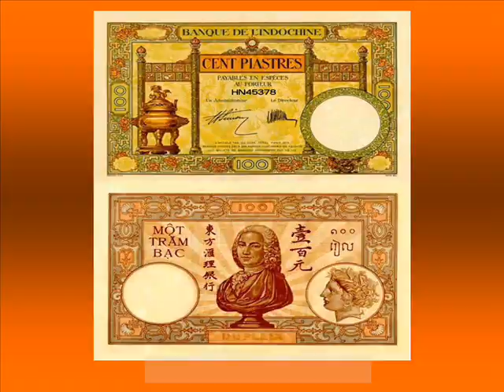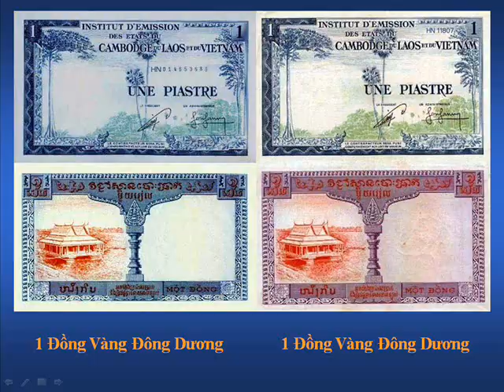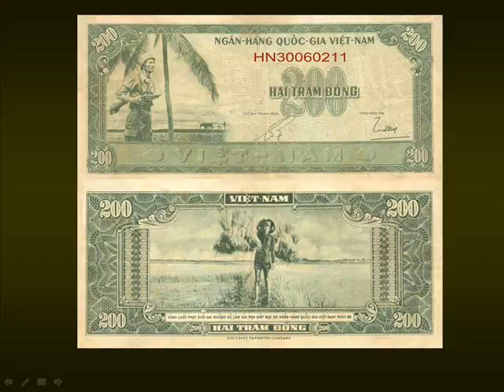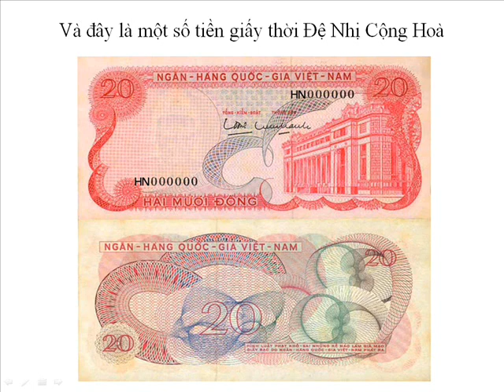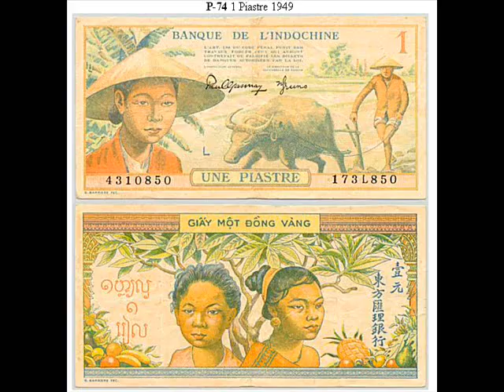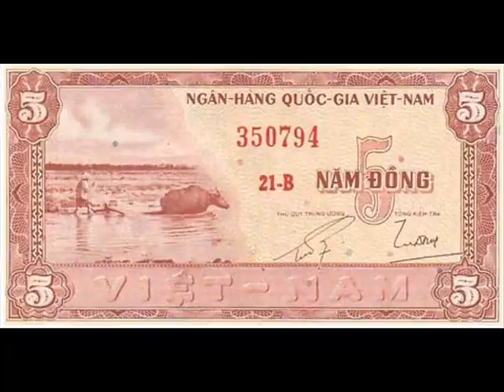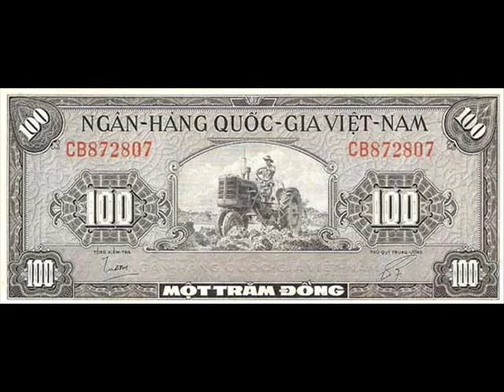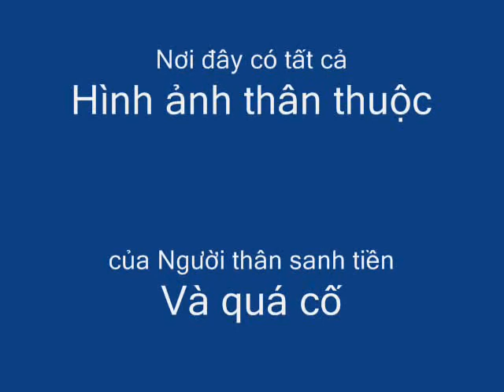TIỀN GIẤY VIỆT NAM CỘNG HÒA 14.1.2010.wmv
TIỀN GIẤY VIỆT NAM CỘNG HÒA 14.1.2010